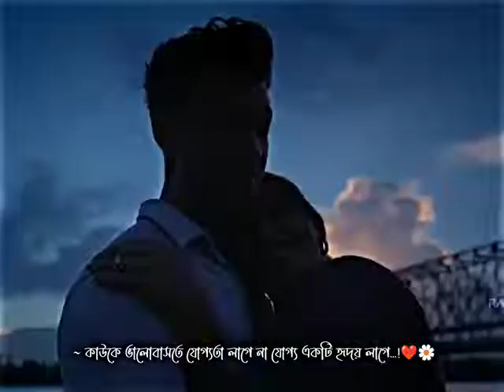বুঝলে প্রিয়তুমি হলে আমার আর কিছু লাগে না...🌹❤🧎‍♂️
বুঝলে প্রিয়
তুমি হলে আমার আর কিছু লাগে না...🌹❤🧎‍♂️